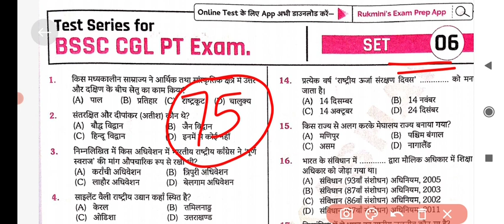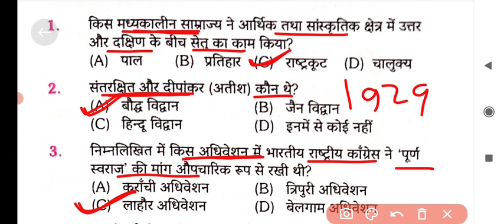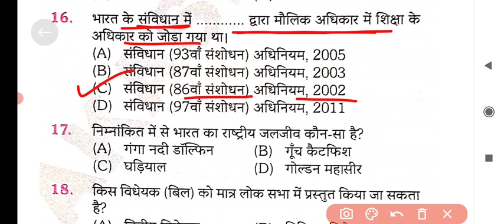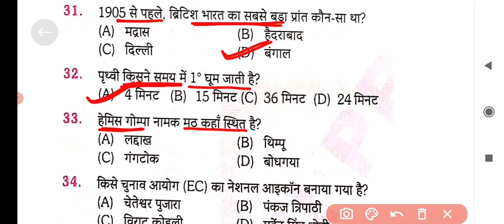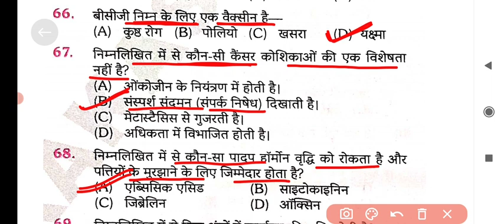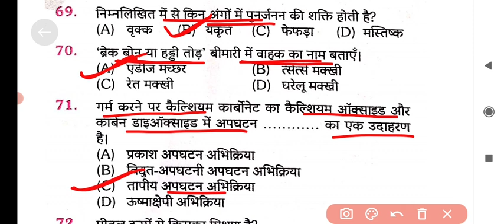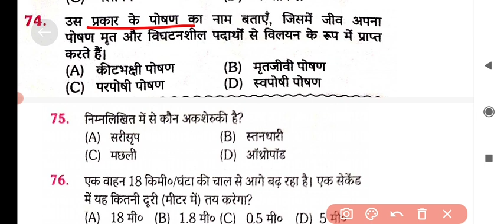BSSC 3rd CGL-2022 |75gk&gs | Platform Vol.3 | Test Series-06 | Bihar Sachivalay Sahayak Bharti 2022